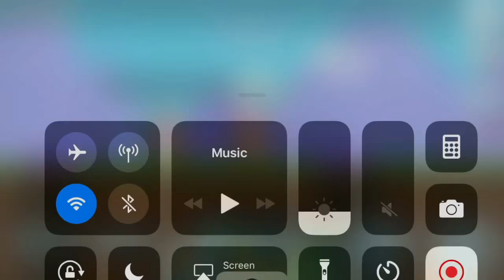WELP// Dirt to Crystal Cape Ep #01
Hey guys!!!
Welcome to the first episode of Dirt to Crystal Cape!

Music
Supplied by Youtube music

Worlds visited:

Dirtocrystalss